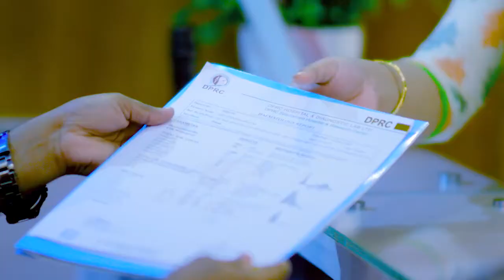ভারি জিনিস তুলতে গিয়ে কোমরে টান তারপর প্রচন্ড ব্যথা | Back Pain, PLID, Disk Prolapse Treatment